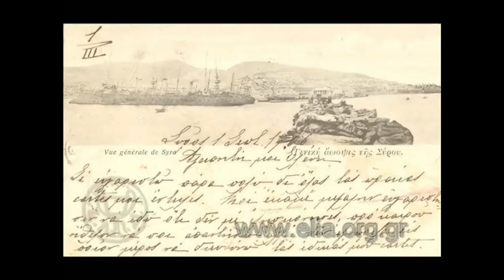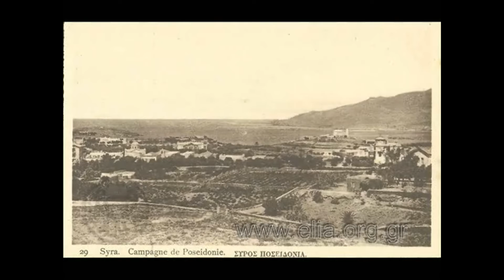Syros- Greece.Cartes postales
A journey to the past. Black and white photos from Syros isl.Track 1-Vassilis Saleas-The Seaside Of Your Dreams.Track 2 - Secret Love-Nicos.